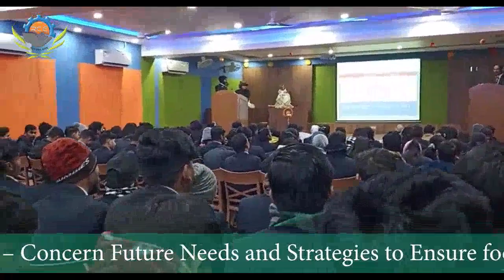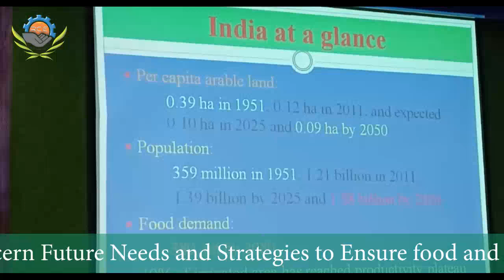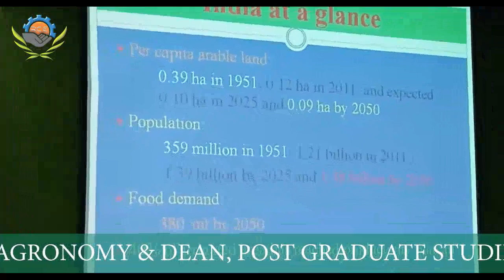Guest Lecture | Dr. Niranjan Singh Rana | Roorkee College of Engineering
Admission Open